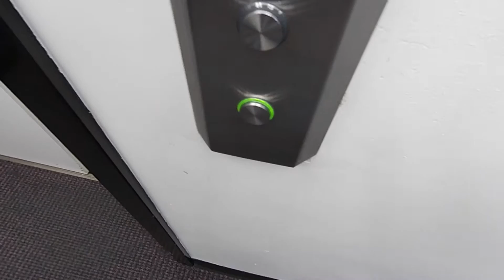Opening Up To Y'all (Vlog #177)